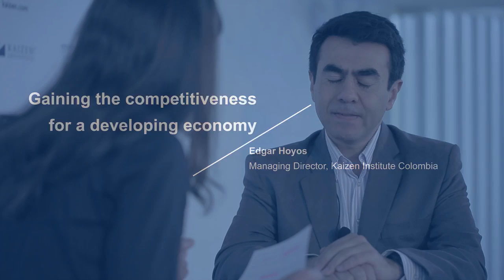Gaining the competitiveness for a developing economy